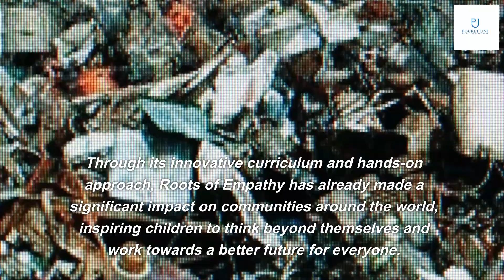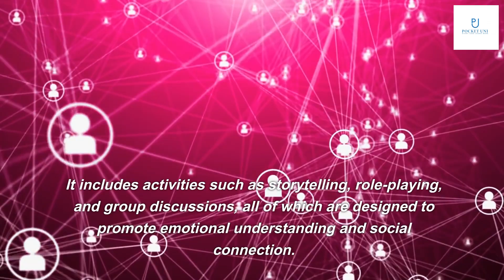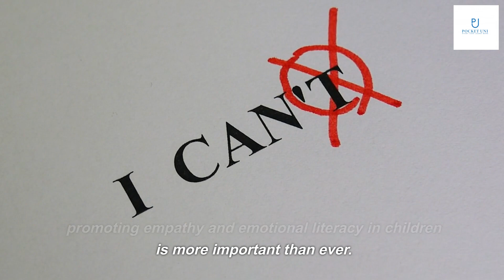Roots of Empathy: Changing the World Child by Child by Mary Gordon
Get book

Roots of Empathy is a revolutionary program that aims to change the world child by child. Founded by Mary Gordon, this program seeks to promote empathy and emotional literacy in children, allowing them to develop strong social connections and become more compassionate individuals.
Through its innovative curriculum and hands-on approach, Roots of Empathy has already made a significant impact on communities around the world, inspiring children to think beyond themselves and work towards a better future for everyone.

At its core, Roots of Empathy is a program designed to promote empathy and emotional understanding in children. It does this by bringing a parent and their infant into the classroom, allowing students to observe and interact with the baby over the course of a school year.
Through these interactions, children learn to identify and understand their own emotions, as well as those of others. They also develop important skills such as communication, problem-solving, and conflict resolution, all of which are essential for building strong relationships and creating a more empathetic society.

The Roots of Empathy curriculum is designed to be engaging, interactive, and age-appropriate. It includes activities such as storytelling, role-playing, and group discussions, all of which are designed to promote emotional understanding and social connection.
Throughout the program, children also learn about important topics such as child development, parenting, and the importance of empathy in our daily lives. By the end of the school year, students have gained a deeper understanding of themselves and others, and are better equipped to navigate the complexities of the world around them.

Roots of Empathy has had a profound impact on communities around the world. Studies have shown that children who participate in this program develop stronger social skills, better academic performance, and reduced levels of aggression and bullying.
In addition, parents who participate in the program report feeling more connected to their children and more confident in their parenting abilities. Overall, Roots of Empathy has the potential to transform not only individual lives, but entire communities as well.

In a world that can often be cold and disconnected, promoting empathy and emotional literacy in children is more important than ever. By teaching children to understand and care for others, we are creating a generation of compassionate individuals who will work towards a better future for everyone.
Roots of Empathy is not just a program, it is a movement. It is a call to action for all of us to come together and create a more empathetic society, one child at a time.

We invite you to join the Roots of Empathy movement and help change the world child by child. Whether you are a parent, teacher, or community member, there are many ways to get involved and make a difference.
Together, we can create a world where empathy and compassion are valued above all else, and where every child has the opportunity to grow and thrive in a safe and supportive environment.